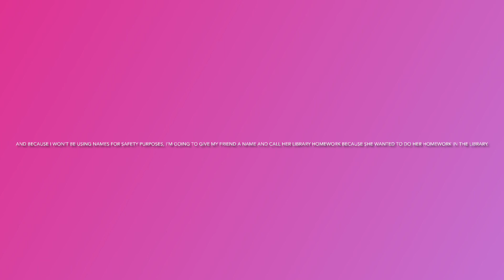Mena’s Story About How She Accidentally Rushed Her Friend To Leave The School Library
If you’re planning on hanging out with your friends at the library after school at school, always bring something with you to keep yourself occupied so that you don’t complain about you want to leave because that’s not fair to your friend that wanted to go to the library because maybe they have an assignment that they need to get started on for one of their classes.

I learned a lesson that very day.

Today’s story is about how I was hanging out at the school library with one of my friends after school and I got bored and started complaining about how I wanted to leave and get home before my parents were home because I didn’t want them to worry.

This didn’t make my friend happy because she had a huge assignment that she wanted to start working on for one of her classes.

I felt bad after she told me this so we came up with a plan to have me do my homework at the library so I could be occupied while she did her homework and I thought that was a good idea.

If you’re in the library and you’re just sitting there and not doing anything and you start complaining about how you’re bored, do your homework to stay busy.

I understand we don’t like doing homework but it’ll keep you busy so your friends can do homework that they’re working on in the library.